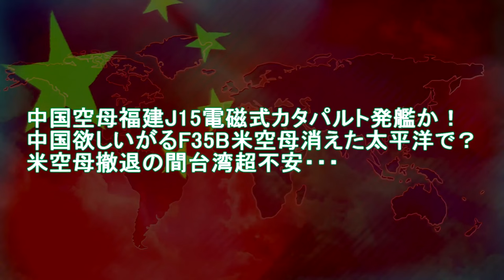中国空母福建J15電磁式カタパルト発艦か！中国欲しいがるF35B米空母消えた太平洋で？米空母撤退の間台湾超不安・・・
引用・転載「出典：海上自衛隊ホームページ」
引用・転載「出典：航空自衛隊ホームページ」
引用・転載「出典：陸上自衛隊ホームページ」